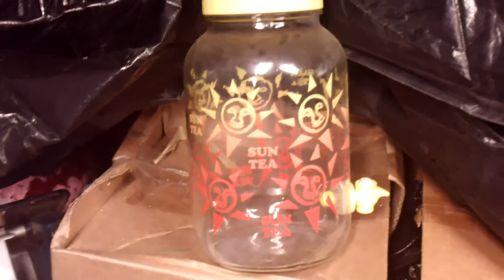For Sale Sun Tea Jar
For Sale - Sun Tea Jar - $1.00 - You have to pay for shipping.